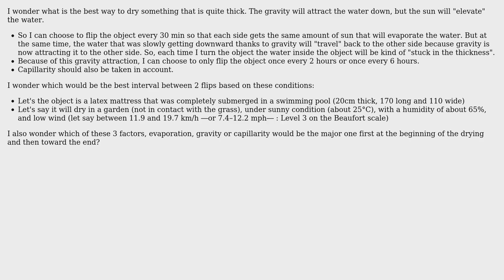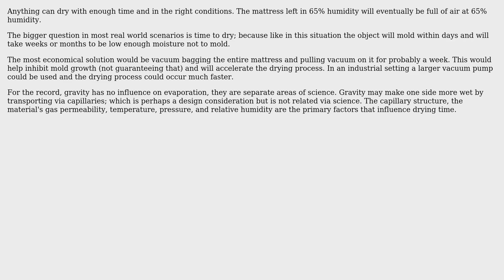Engineering: What is the best way to dry something that is quite thick? (2 Solutions!!)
Engineering: What is the best way to dry something that is quite thick?

With thanks & praise to God, and with thanks to the many people who have made this project possible! | Content (except music & images) licensed under CC BY-SA | Music | Images & others | With thanks to user nflemming2004 user MagTun user ericnutsch and the Stack Exchange Network Trademarks are property of their respective owners. You are responsible for your own actions.